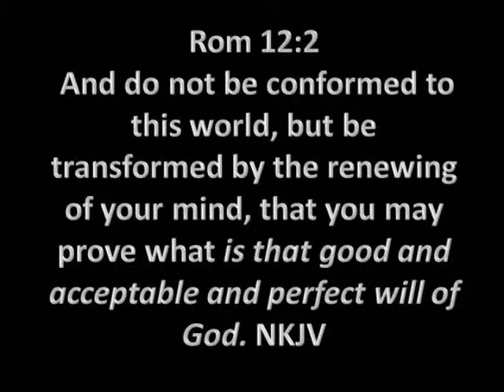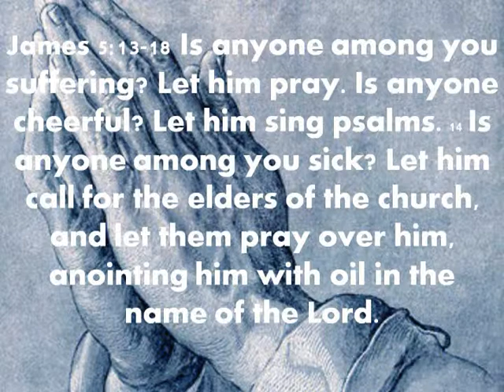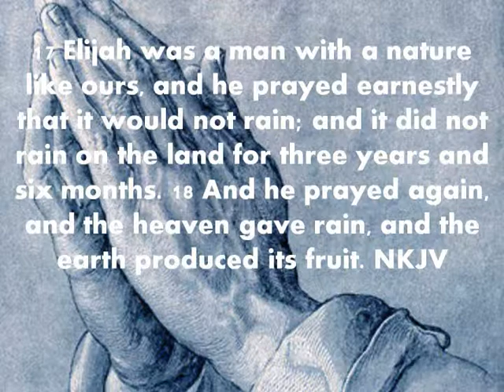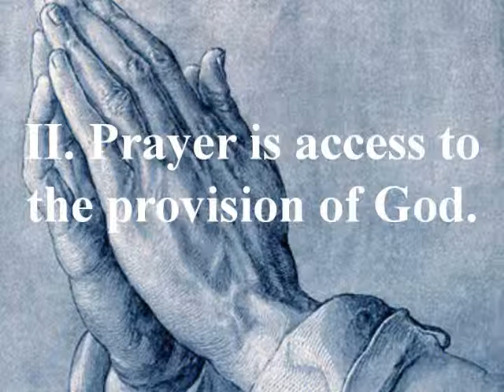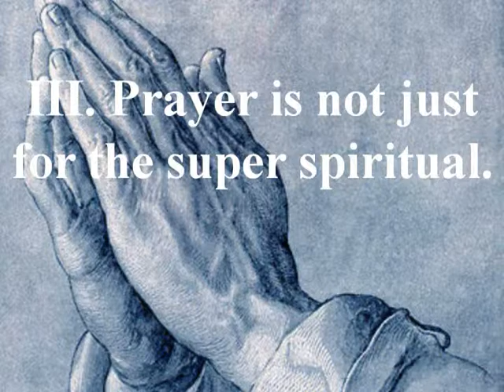The Fundamentals Prayer.wmv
This is the last message on The Fundamentals. The last piece to the puzzle; prayer